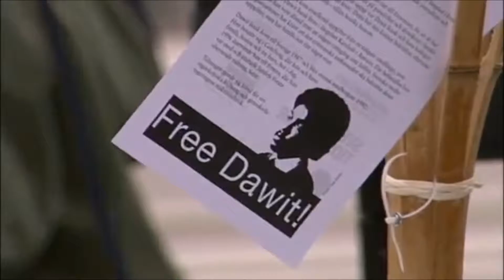Dawit Isaak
Eftersom att jag firar ett år på YouTube så var jag tvungen att ta upp ett historiskt fall i RockThaÅsikt. Och det blev Dawit Isaak som sitter fängslad utan rättegång.

Tumma upp om du gillade videon.
Ny video varje vecka.